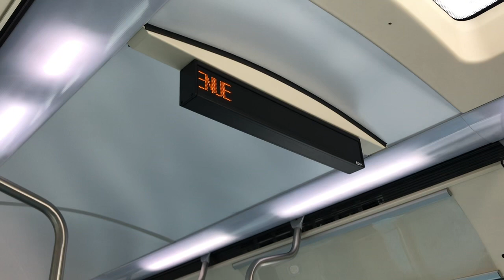RATP - Navette M6 - Heuliez Bus GX437 Hybride nº4409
Vidéo filmée le Vendredi 9 juillet 2021 lors de l’interruption de la ligne de Métro 6 entre Montparnasse et Trocadéro.

Il est interdit de copier la vidéo ou de l’utiliser sans autorisation.